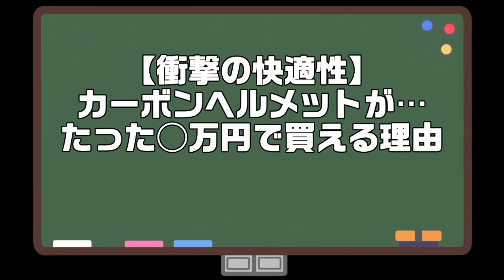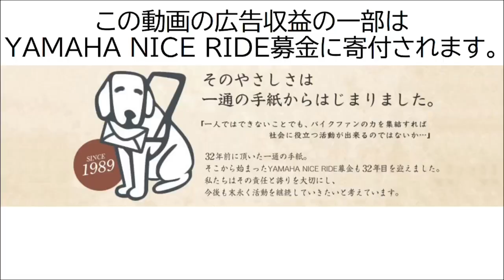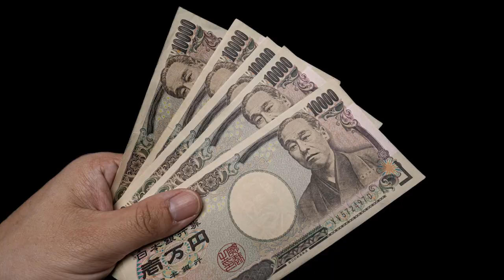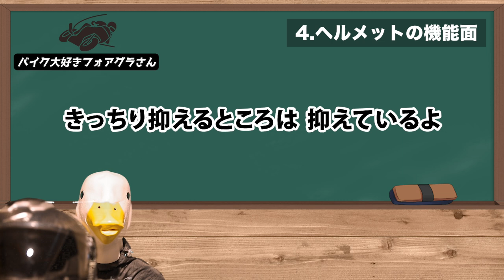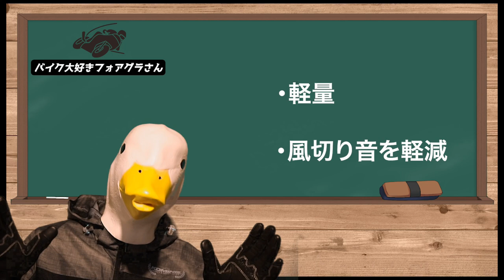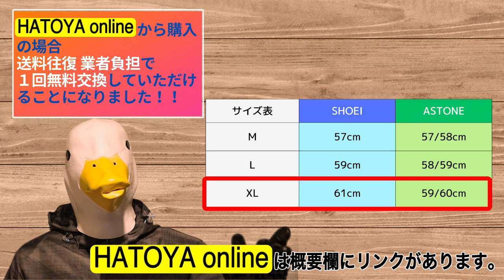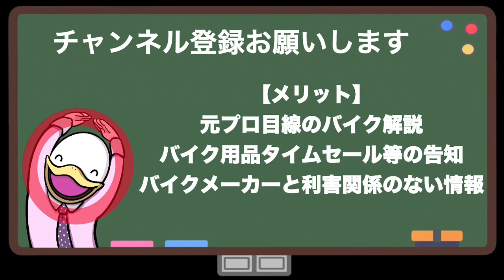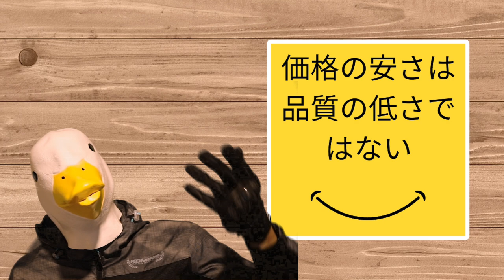【予約再開】発売即完売した伝説のカーボンフルフェイスヘルメット!!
【カーボンヘルメット】
・このリンクから買うと1000円引!!
・サイズ交換1回無料、しかも往復送料業者負担!!
※イリジウムカラーは完売しました。
（他カラーは一部まだ予約可能です）

【ABS樹脂モデル】
・GTB600(フルフェイス)

☆スマホの写真でオンライン査定☆
中古車バブルが終わる前に価値を確認!!
※特に125・250・400はバブル価格!!

☆任意保険☆
申込者平均で約5万円/年の節約が期待できます!!
どちらも5分もかかりません。
【クルマ】
・申込者平均36,682円の節約
※期間限定で申し込みだけでハーゲンダッツ2個無料プレゼント中!!
(終了日未定のためリンクのトップページに表示があるか確認してください。)
・現在任意保険未加入の方は対象外
【バイク】
・申込者平均1万円以上節約